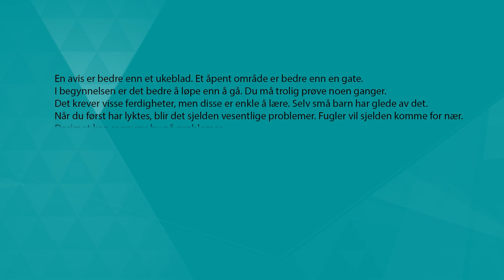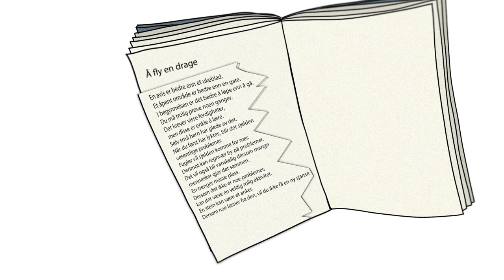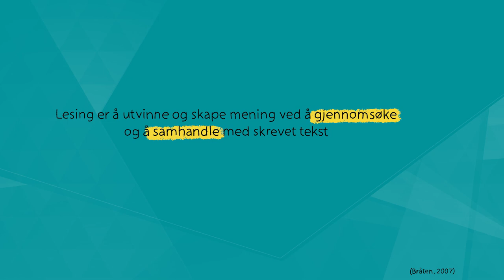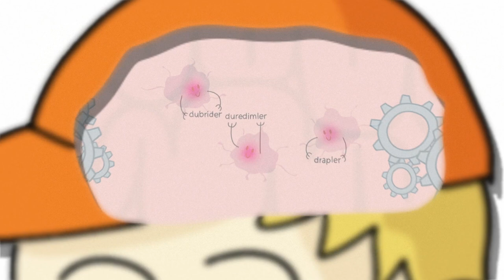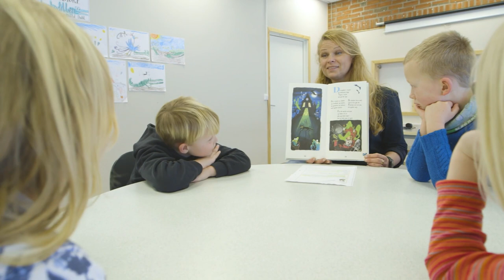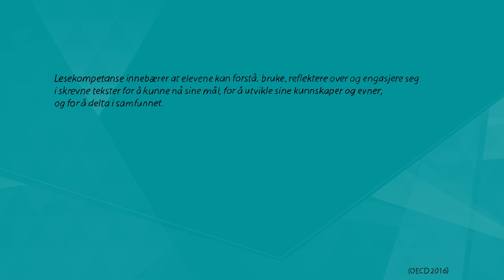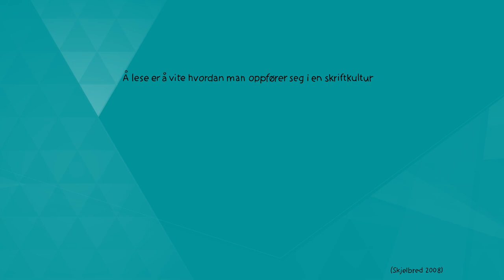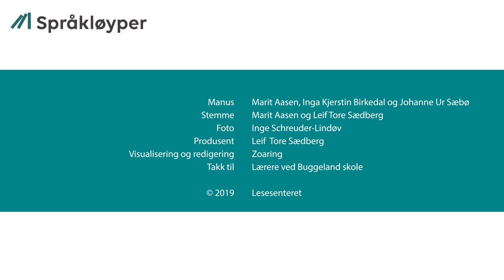Lesesenteret Leseforståelse introfilm